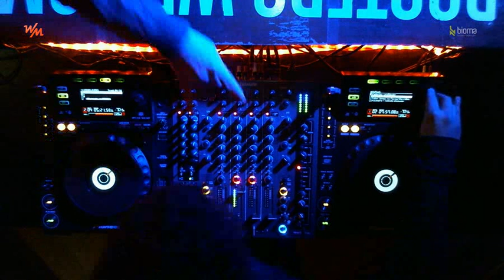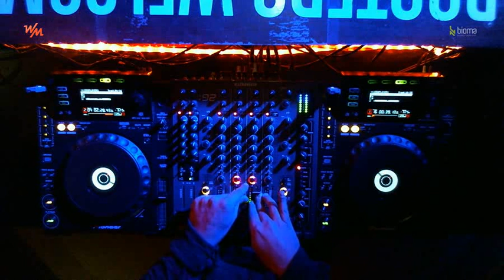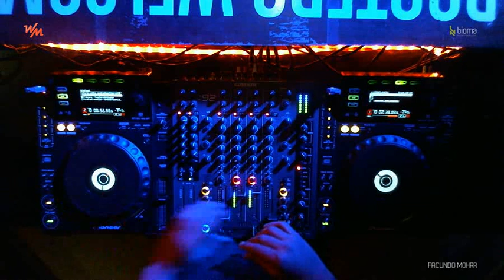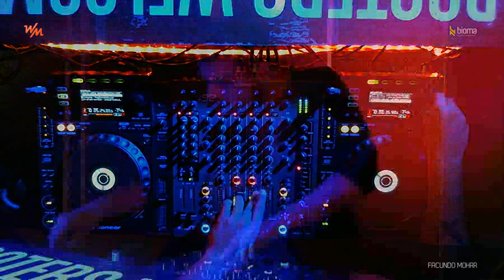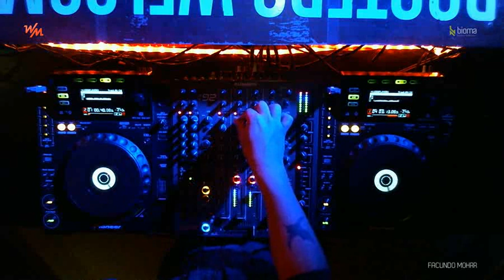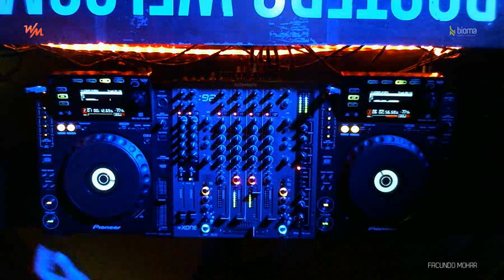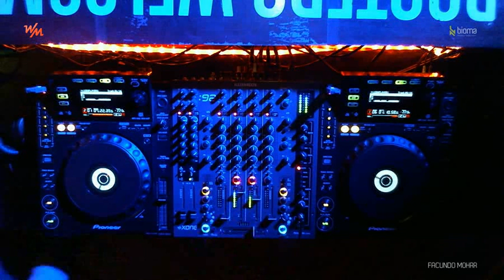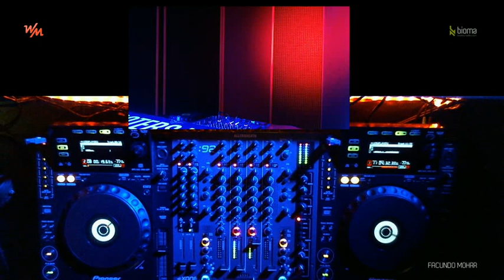FACUNDO MOHRR @ WE MUST LIVE #81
Facundo Mohrr estuvo en WeMust Live musicalizando la edición #81 en vivo desde los estudios de Bioma Radio.